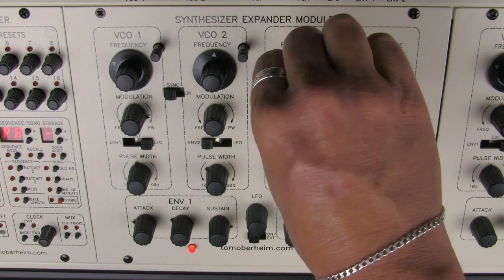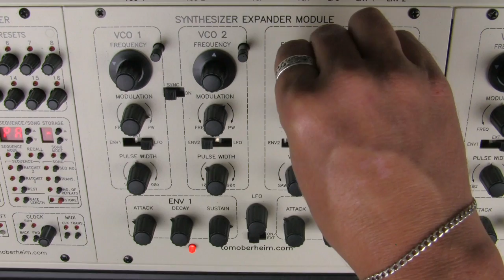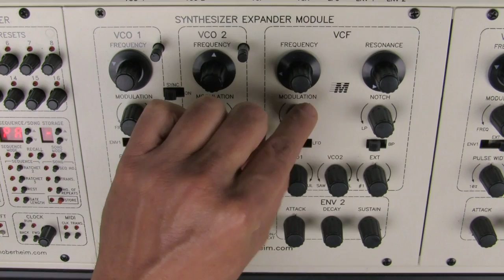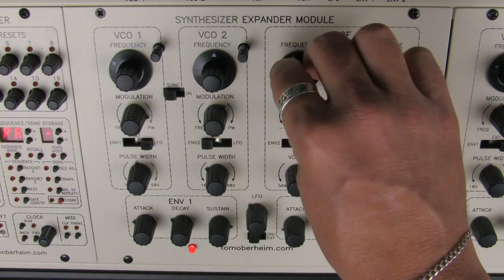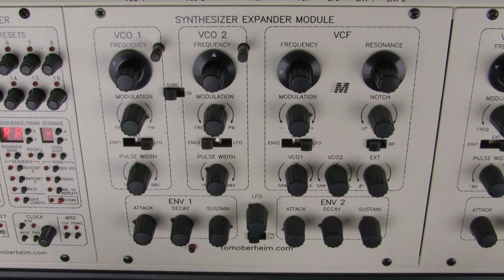03-The Tom Oberheim Two Voice Pro: Part 3-Filters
Here is a demonstration of the type of filter found in the Tom Oberheim Two-Voice Pro.